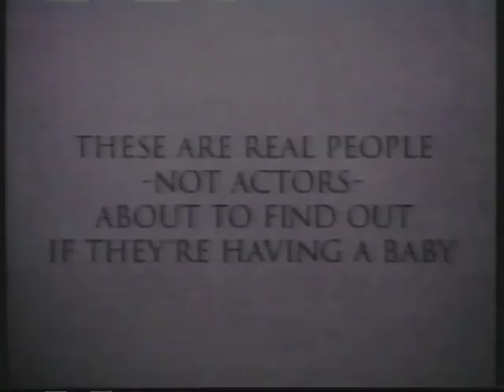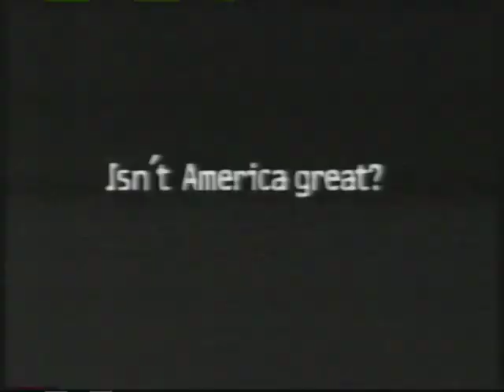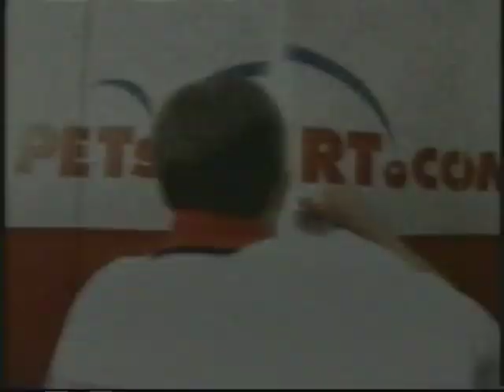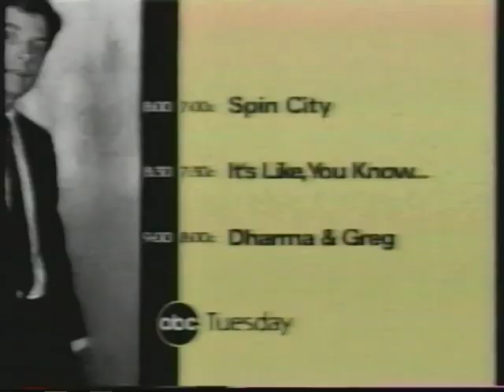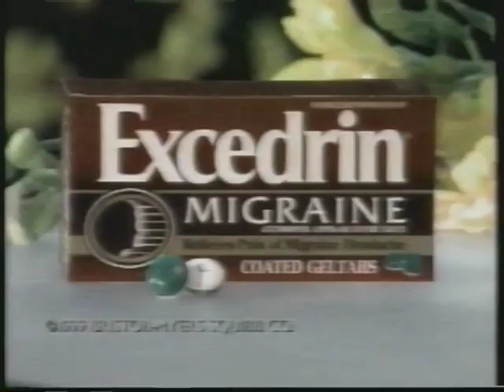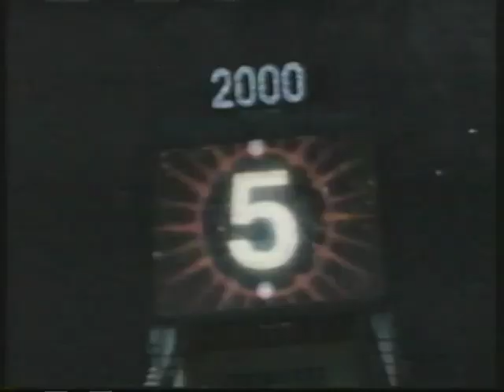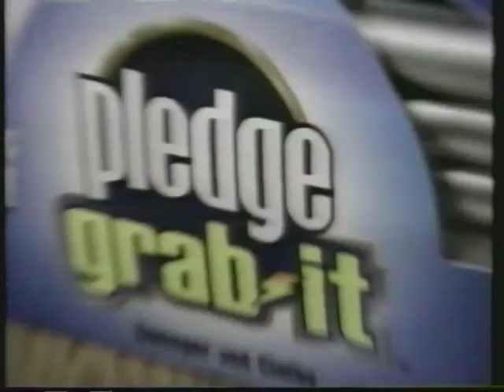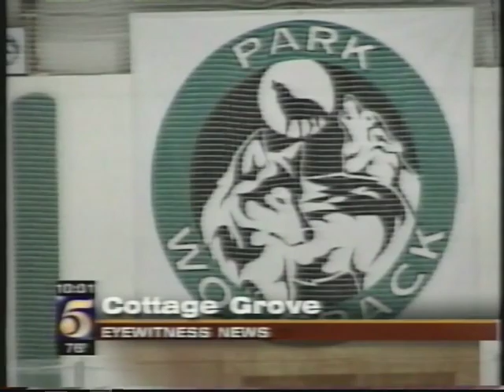ABC (KSTP) Commercials/Partial Newscast 9-25-1999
- Pledge
- The Story of Us TV Spot
- Benecol
- JCPenney (2)
- MCI
- Saturn
- Once and Again Promo
- Spin City Promo
- Wasteland Promo (Yeah and Miramax also brought you The Never Ending Story 3, so don't get too cocky)
- ABC Big Picture Show Bumper
- Little Bit of Selena (with KSTP Bug)
- Dentyne Ice
- E-p-t
- KFC
- Sprint (damn, a good 8-9 years before that concept took off)
- Random Hearts TV Spot
- Snoops/The Practice Promo
- ABC ID
- Monday Night Football Promo (back when you didn't need cable for it)
- Petsmart
- KSTP News Promo
- Spin City/Its Like, You Know Promo
- ABC ID
- ABC Big Picture Show Bumper (2)
- Mitsubishi
- McDonalds
- Anti Drug PSA
- Lysol
- Carnival
- Excedrin
- The Practice Promo
- Sports Night Promo
- World Premiere Music Video Promo
- KSTP News Promo
- Toyota
- JCPenney
- Pledge
- Motrin IB
- American Beauty TV Spot
- Chris Perez "Best I Can" Music Video
- Selena End Credits/Best I Can Music Video (cont.)